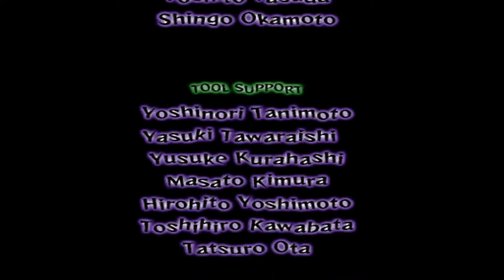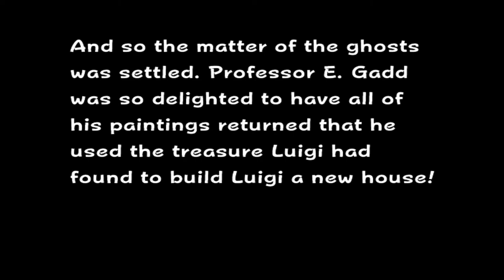Luigi's Mansion Longplay HD (2021) - Fig's Longplays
HD Longplay of Luigi's mansion for Gamecube started and completed on January 24th 2021. This was played using an emulator, from a rom extracted by myself from a legally owned copy. No laws were infringed in the making of this video.